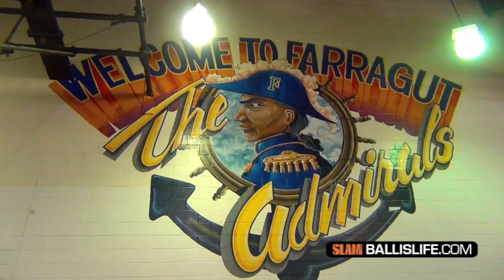Rashaun Stimage is Chicago's best Senior (Farragut HS 2012): Official Ballislife Mixtape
Ultra-athletic 6'7 Rashaun Stimage is the most versatile, and most electrifying high school senior in Chicago, but you won't see him nationally ranked or profiled anywhere else (until now?). He's averaging 18 points per game for Chicago Public League (Red West) perennial powerhouse Farragut Career Academy (Kevin Garnett's, Ronnie Fields' alma mater). After watching these highlights from the first part of the Admirals' season, Rashaun Stimage displays what's great about Chicago Public League basketball.